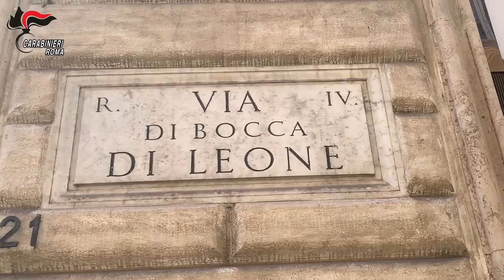Roma, furto da film in una gioielleria del centro: sgominata "banda del buco" - Il Faro on line -